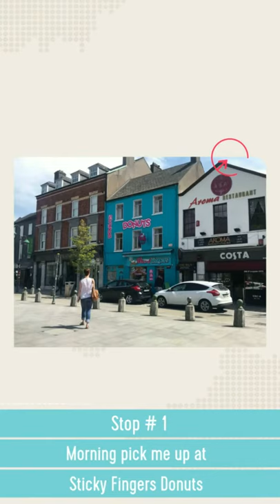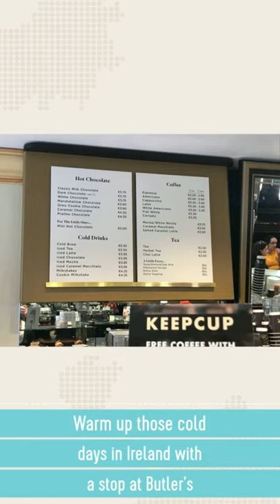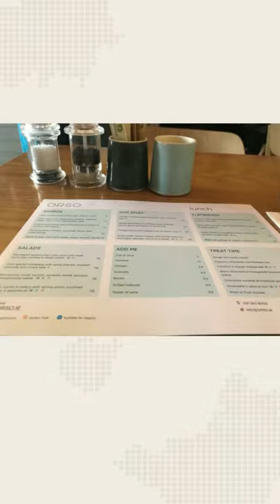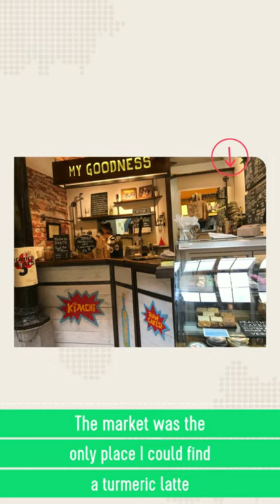Where to eat in Cork Ireland!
My Top Picks on where you should eat if you’re visiting Cork Ireland !